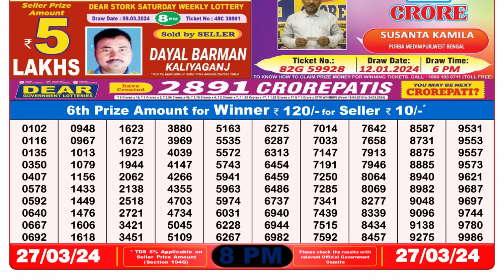🔴 Lottery Sambad Live 08:00pm 27/03/24 Evening Nagaland State Dear Lottery Result Pdf Download